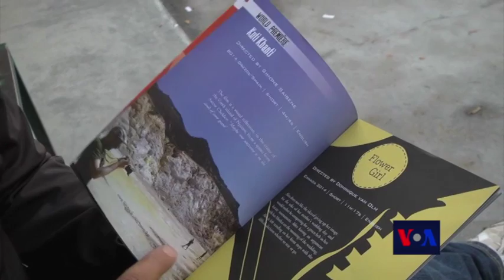Headline News Oct 27, 2014 དྲ་བརྙན་གསར་འགྱུར། ༢༠༡༤ ཟླ་ ༡༠ཚེས་༢༧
གོང་ས་མཆོག་གི་མཛད་འཕྲིན།
གྲྭ་བ་ཞིག་ལ་ལོ་༡༢་ཀྱི་ཁྲིམས་ཆད།
ISISཁ་ཆེ་དྲག་སྤྱོད་ཚོགས་པ།
ཨེ་བྷོ་ལཱའི་ནད་ཡམས།
བོད་ཀྱི་གློག་བརྙན་དུས་སྟོན།